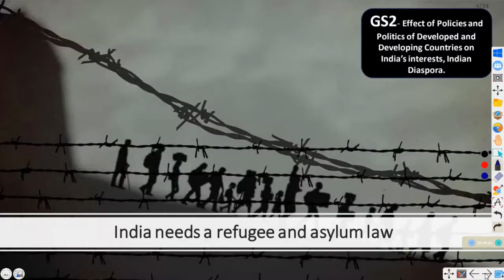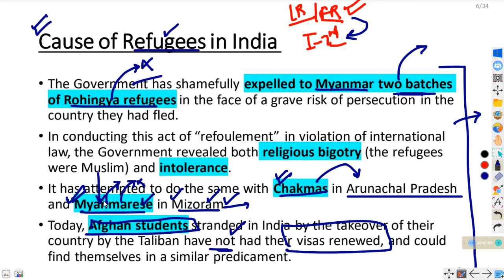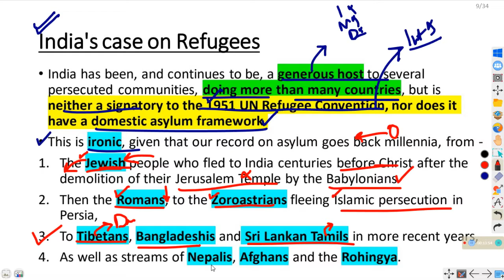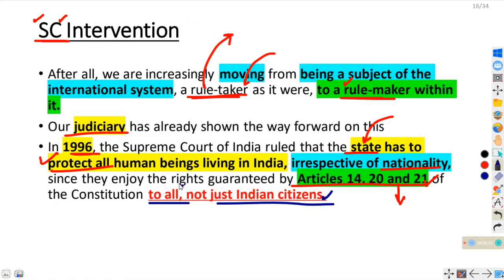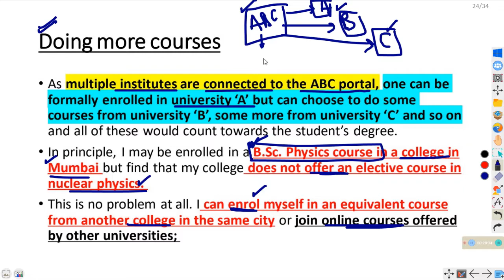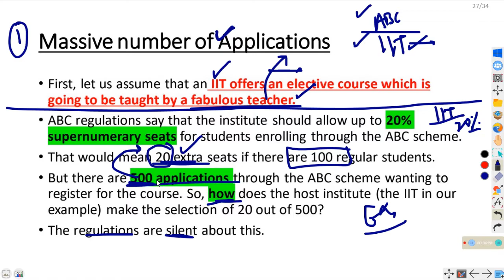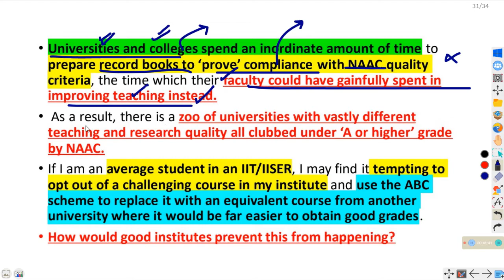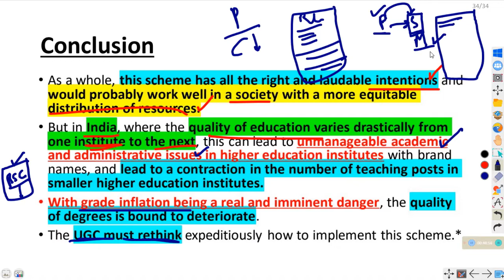19 FEB 2022| The Hindu Editorial Discussion| IQTAB| UPSC| Need of Refugee law in India, NEP 2020-ABC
This video explains the editorials of THE HINDU and THE INDIAN EXPRESS OF 19 FEB 2022 in detail.